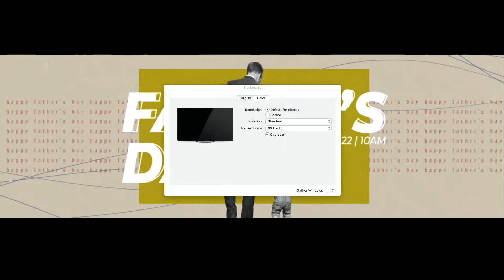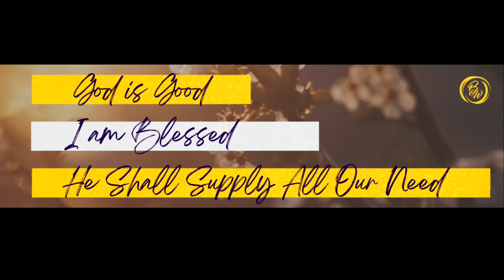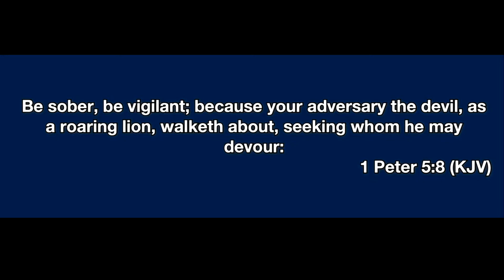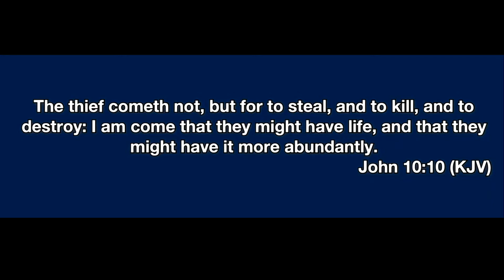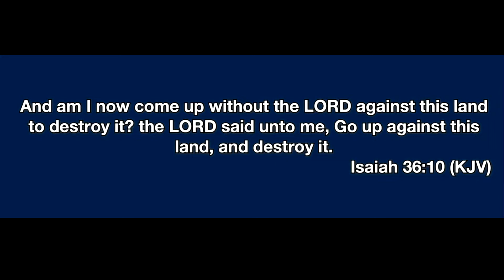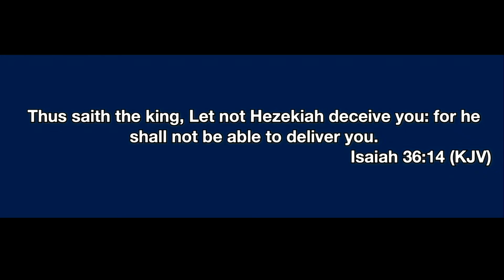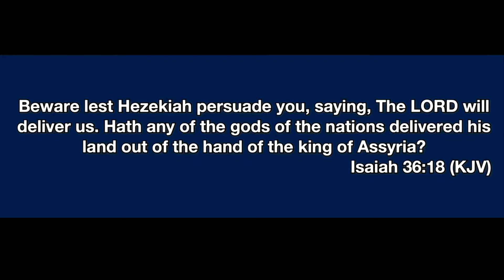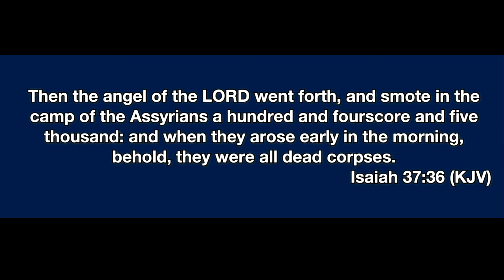Wednesday Evening Bible Study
We are so glad that you have decided to worship with us today.